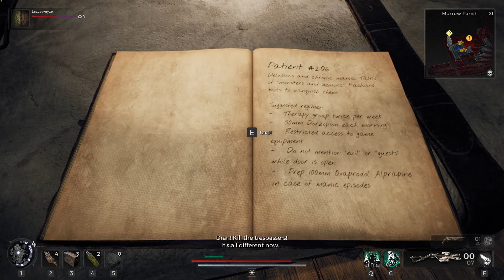Let's Co-Op Remnant 2 /w LazySwazye Part 36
Well shit, we decided to fight the red prince and this dude kicked our asses. Took us a few tries, but stubbornness always prevails in the end.